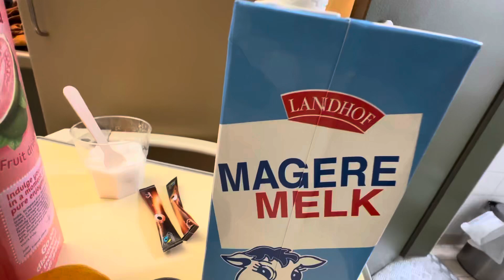Madrat and Chiko bakyalideko Hon. Segirinya mu dwaliro e Amsterdam, Netherlands 🇳🇱 Latest Sept